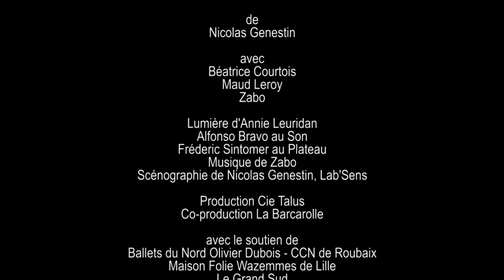NUMEN - Teaser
Le numen est un signe de tête, fait par les dieux, pour manifester un consentement. Ce spectacle retrace le moment où une personne va bénéficier du Numen. C'est un ultime parcours initiatique du défunt, guidé par le chant du divin. Le langage parlé de l'humain rejoint celui de la déesse dans une conciliation de paix,
celle de mourir à soi-même afin de renaître dans une conscience de soi. © Cie talus - Nicolas Genestin